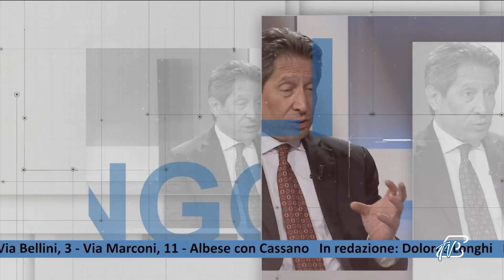ANGOLI 11/9/2024: CARO SCUOLA E CARO CAFFE' - CELTIC HARP ORCHESTRA IN CONCERTO